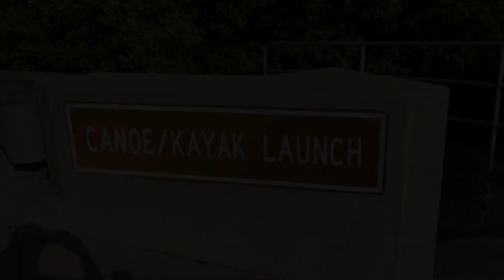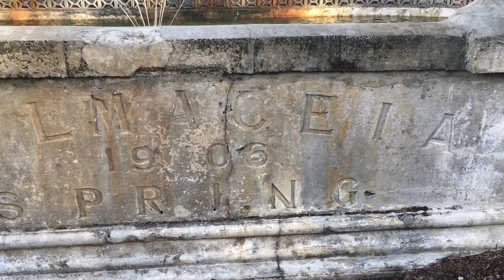King Tide surge in Tampa Bay. October 7, 2017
With a combination of a very high lunar tide with an almost full moon and a southerly wind (not very strong) we had extraordinarily high tides around Tampa Bay on 10/7/2017.
While hurricane Nate was still in the gulf, the effects on our water levels were negligible from that storm. This event was mostly just straight up super high tides.
Water was backing up into storm drains, flooding roads, and covering area beaches. There was no rain for days prior, nor on this day.